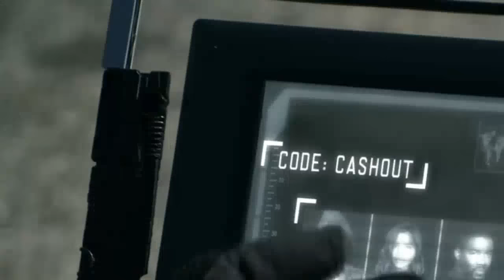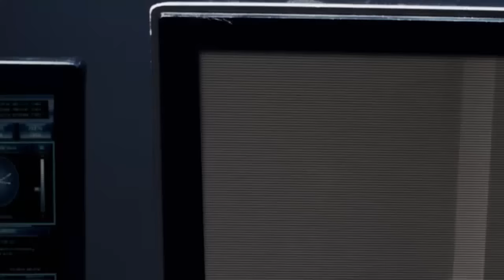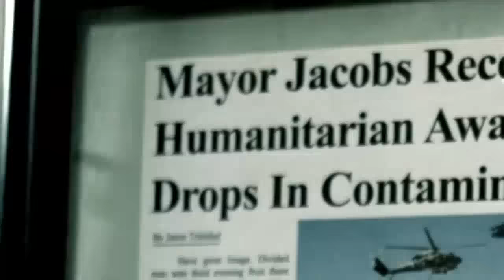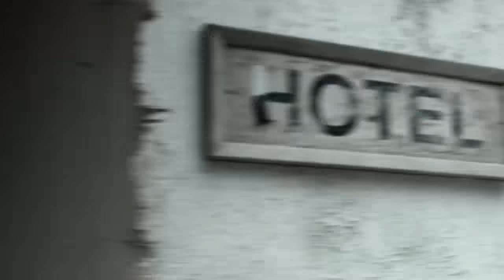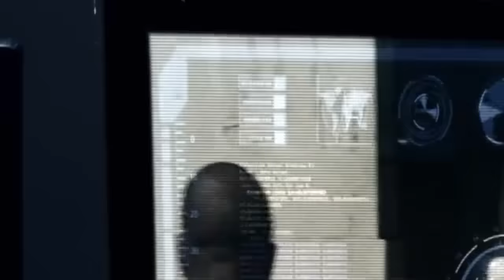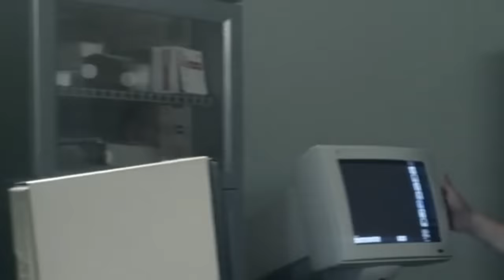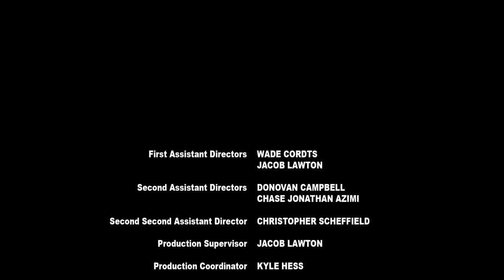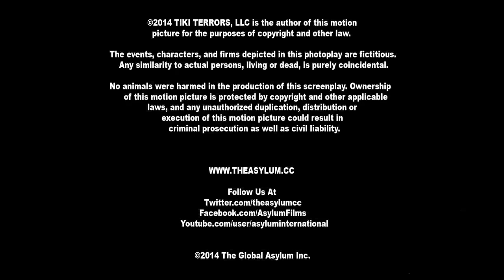Michael Jai White Movies 2023 - Android Cop 2014 - Best Action Movies 2023 full movie English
Michael Jai White - Falcon Rising 2014 - Best Action Movie 2023 full movie English Action Movies